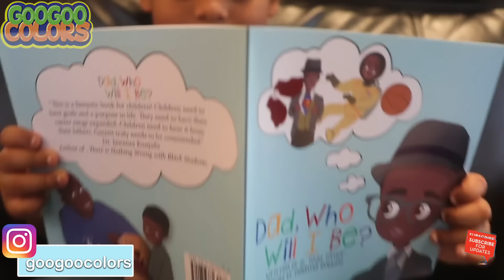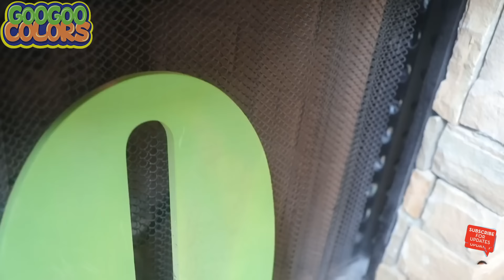My Car Wheel Fell Off! (Goo Goo Gaga Learns How To Spell Tool)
Goo Goo Gaga's car drives in house, slips on a banana, and his wheel falls off! Goo Goo Gaga wants to fix car but he doesn't know how to spell tool! Car teaches Goo Goo Gaga how to spell tool! Goo Goo Gaga uses his magic letters to spell tool and fix his friend's wheel!